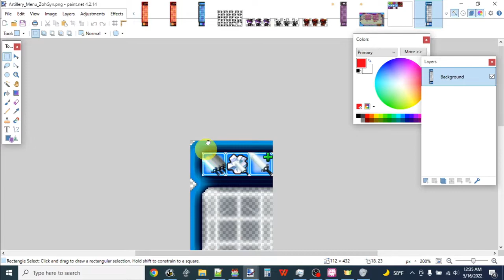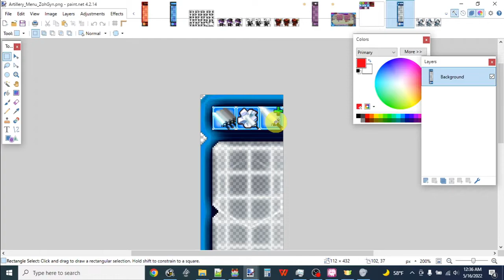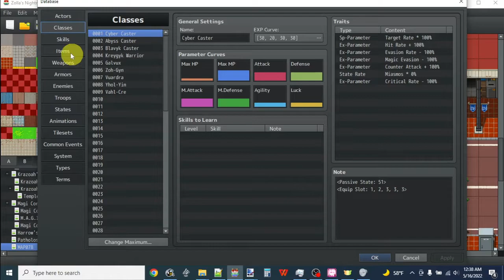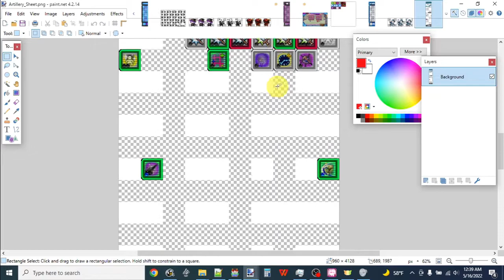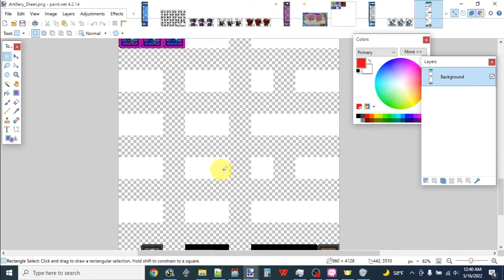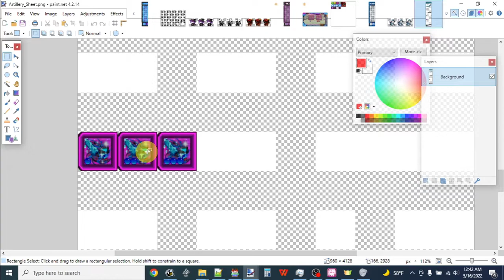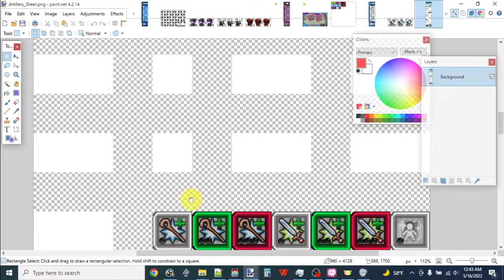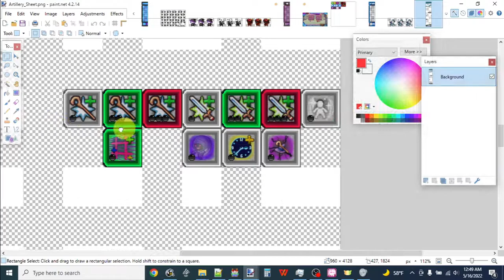RPG Maker - Dev Log #7: Artillery System(Part5)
Two more parts after this one.